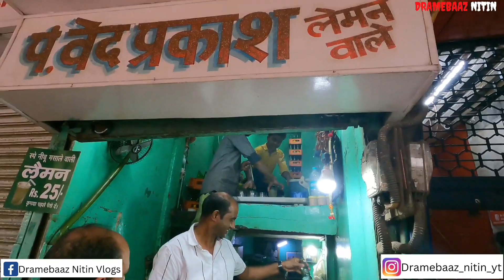पं वेद प्रकाश lemon soda वाले ll Dramebaaz Nitin food streetfood foodblogger 🤤😋